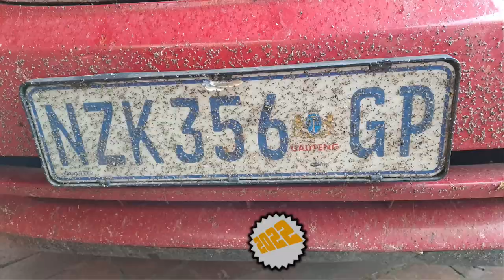[305] Killian's Pass, Northern Cape, South Africa (2022-09-06)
We drove Killian's pass , just off the N7, between Kamieskroon and Garies, in the Northern Cape, South Africa, on 6 September 2022.

Type of pass: Dirt
Technical Difficulty: 2 of 5
Scenery: 4 of 5